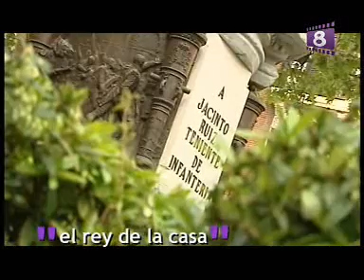Plaza del Rey.WMV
LA PLAZA DEL REY SEGÚN FRAN GOMEZ, EL PRESENTADOR DE OCHIO MADRID, DE 8MADRID TV